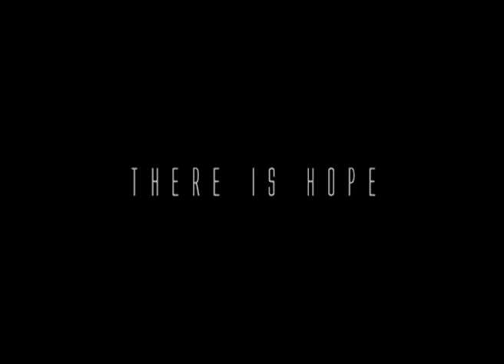Dawn Official Trailer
Trailer of the movie Dawn(2011).

This (short) movie is made by 4 16-year old teenagers and one 18 year old.
Real movie will be uploaded soon.